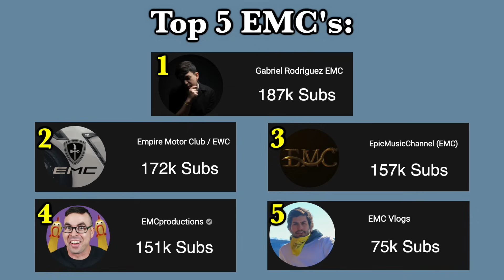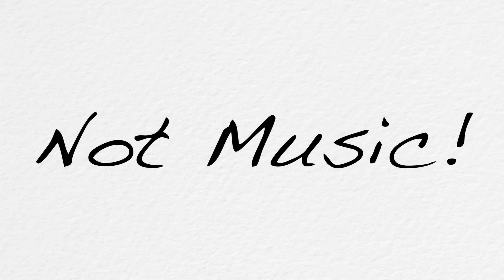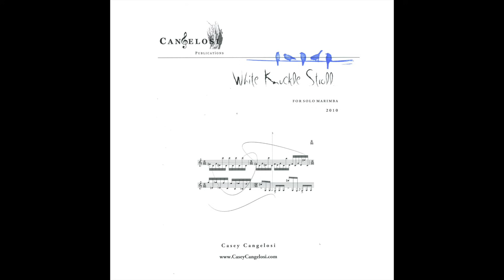Band Competitions are so Frustrating...